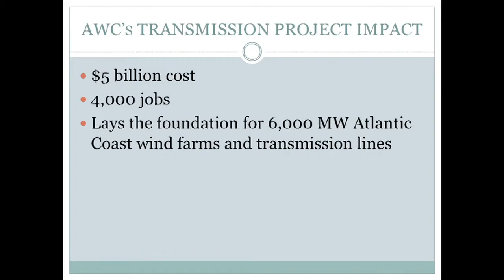Atlantic Wind Connection - An offshore wind grid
The Atlantic Wind Connection is an offshore transmission line that will link up major cities in the American Mid-Atlantic. This project lays a foundation for wind farms to tie in to the grid though this underwater transmission line. The RBTUS strategy is to line American offshore wind corridors with these lines to incentivize the development of wind farms.